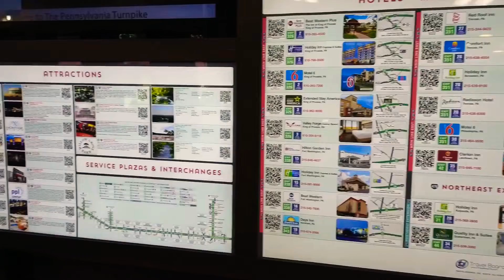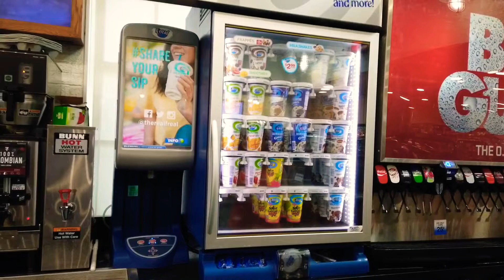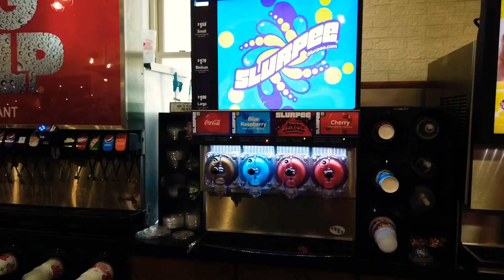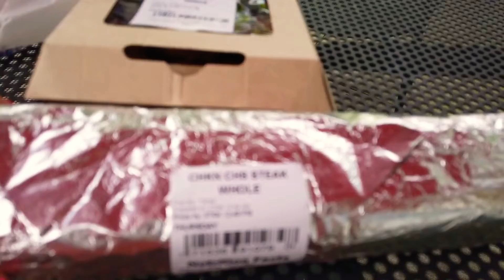Ngày nghỉ lễ độc lập của mỹ em làm gì?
Cảm ơn mọi người đã ghé thăm, mời mọi người cùng đi chơi với mình nhé!🇺🇸🇺🇸